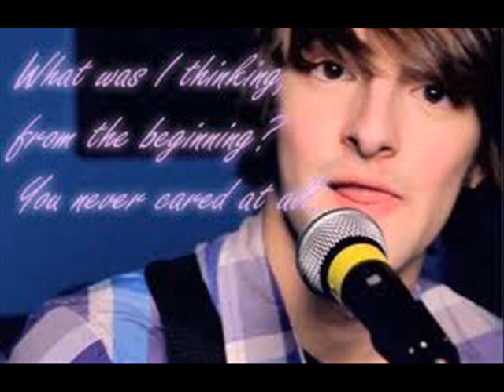Dave Days Slide Show